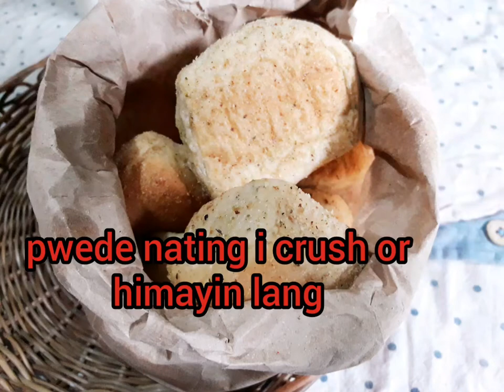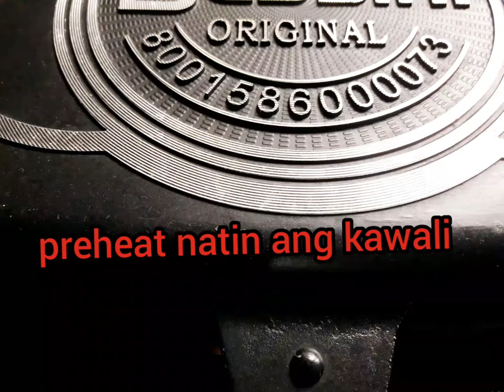Pasarapin ang natirang pandesal o tinapay. pudding bread banana bread by Sigrids Handmades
Let us make a new easy recipe out of our left over pandesal or any bread para di masayang.
pudding bread
banana bread
Try this quick and easy pudding recipe & heres the ingredients:
-left over bread (pandesal,loftbread etc.)
-condensed milk
-evap or freshmilk will do
-eggs (nakadepende sa dami ng bread)
-butter
-you can add banana kung gusto pwede namang hindi😊